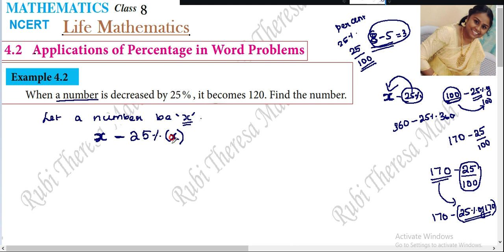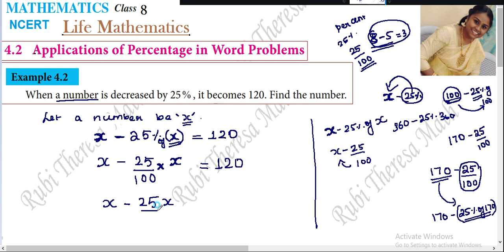TN SAMACHEER KALVI_ 8TH MATHS_ LIFE MATHEMATICS_ EXAMPLE 4.2